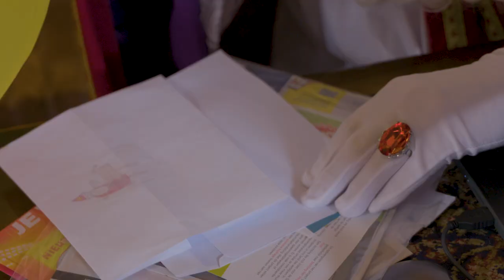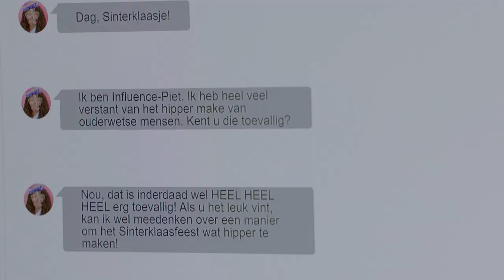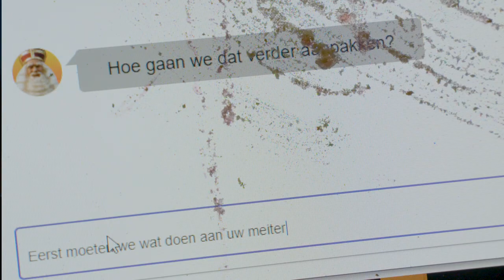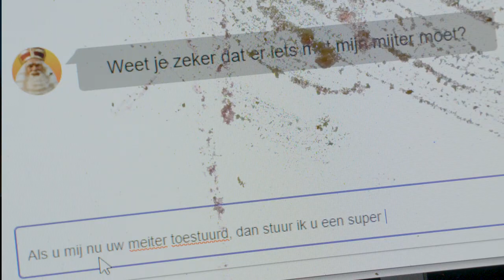De make-over van Sinterklaas Aflevering 1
Toen Sinterklaas onlangs op zijn computer aan het werken was, kreeg hij een chatbericht van een zogenaamde influence-piet. Deze Piet bood aan om de, in haar ogen, ouderwetse look van de Sint eens onder handen te nemen.
Sint raakt steeds meer in de ban van deze influence-piet en doet ineens de meest rare dingen. De Pieten beginnen zich ondertussen ernstig zorgen te maken.
Is het voortbestaan van Sinterklaas in gevaar? Is de influence-piet wel wie zij zegt dat ze is?

Met dank aan:
Boxtel Vooruit
Het Goed Boxtel
Het wapen van Liempde
Kalmann media producties
De Baanderije

Dank aan de acteurs:
Mark van de Veerdonk
Ellis Rijker
Paul van Alphen
Roel Jongenelen

Gemaakt door:
Emile Kalmann en Roel Jongenelen

Film en montage:
Emile Kalmann

Productie:
Roel Jongenelen